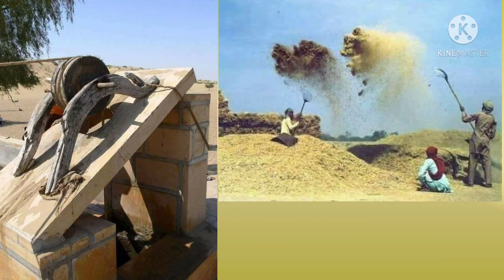Rajasthani culture, राजस्थानी कल्चर और परंपरा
Rajasthan
Rajasthani
Rajasthani sanskriti
Rajasthan ki sadke
Rajasthan kaisa dekhta h
Rajasthan me kya kya h